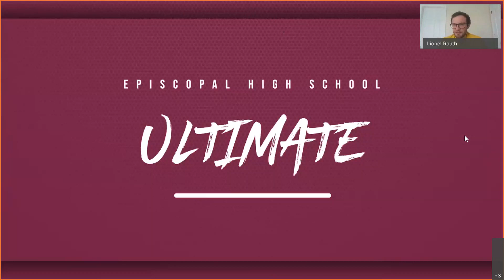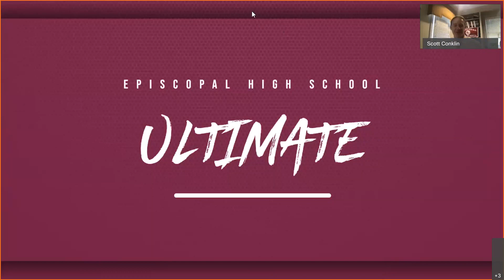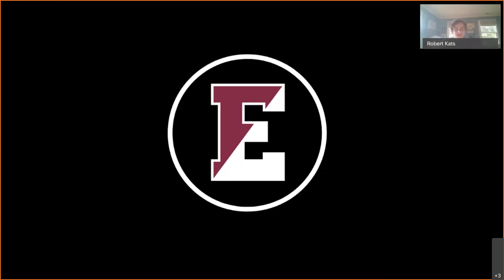Explore Episcopal: Ultimate Frisbee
An overview of the Ultimate Frisbee program at Episcopal High School